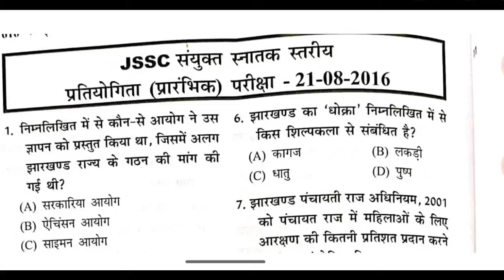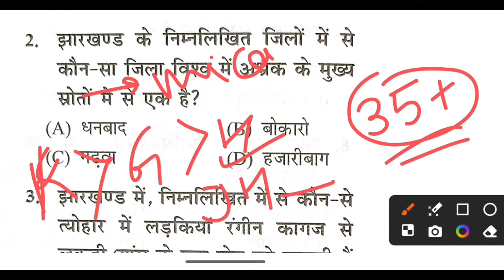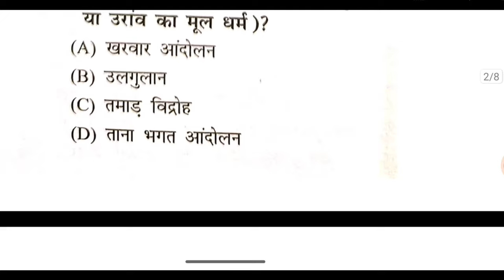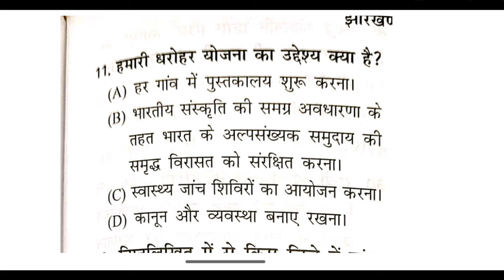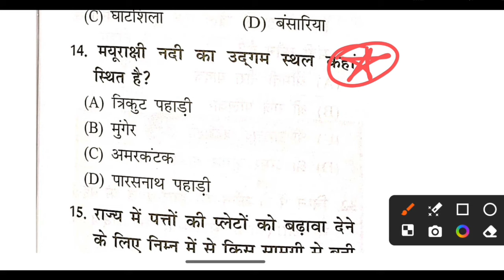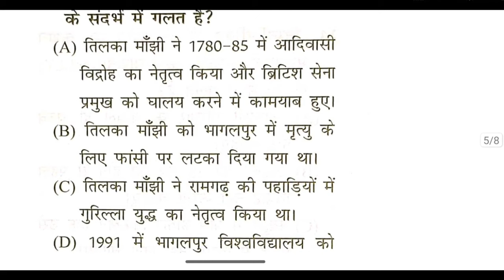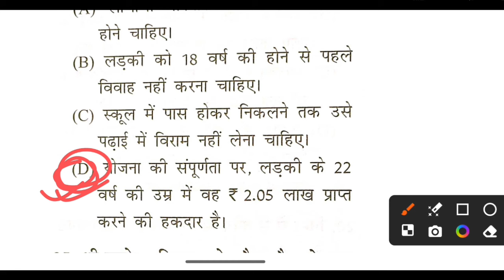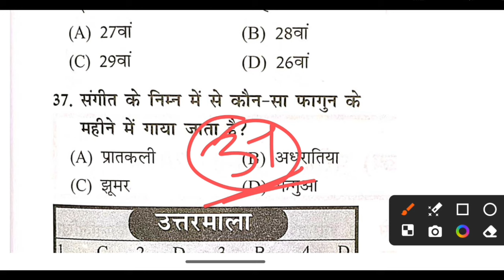JSSC CGL jharkhand GK | झारखंड GK || Practice set - 52 | Important MCQ questions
JSSC CGL jharkhand GK | झारखंड GK || Practice set - 44 || Important MCQ questions

JSSC CGL Science practice test
Static GK
Computer practice test

Jharkhand GK - 40 Questions
Science -20 Questions
Computer - 20 Questions

JSSC CGL Practice class
झारखण्ड GK
सामान्य अध्ययन
समान्य विज्ञान
कंप्यूटर
महत्वपूर्ण प्रश्नों की प्रैक्टिस
Current affairs questions
Jharkhand GK
Jharkhand current affairs questions